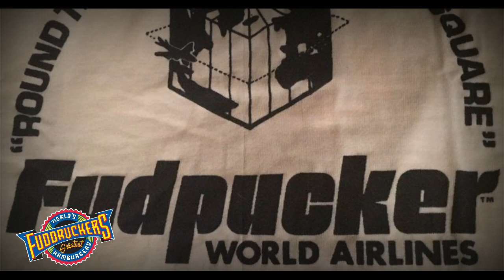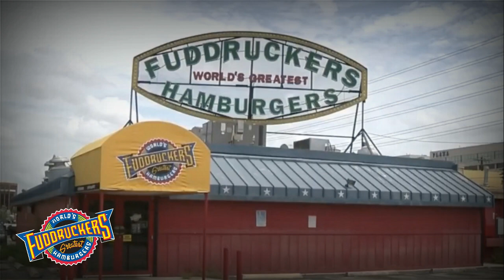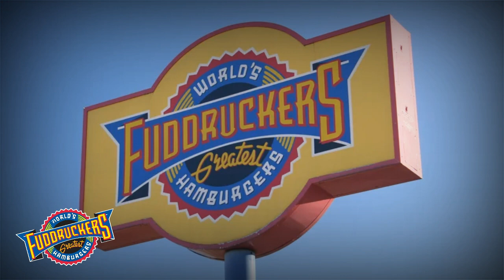Do You Remember Fuddruckers? A Restaurant History.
Fuddruckers (sometimes abbreviated Fudds[3]) is an American fast casual, franchised restaurant chain that specializes in hamburgers. The Fuddruckers concept is to offer large hamburgers in which the meat is ground on-site and buns are baked on the premises. As of 2019, Fuddruckers had 49 company-operated restaurants and 107 franchises across the United States and around the world. The company headquarters is in Houston, Texas. On September 8, 2020, Fuddruckers owner Luby's, Inc. announced they plan to liquidate existing assets, including Fuddruckers' assets, distributing the proceeds to investors after the proposed sale of the chains.[4] On June 21, 2021, Black Titan Franchise Systems announced a deal to acquire Fuddruckers for $18.5 million